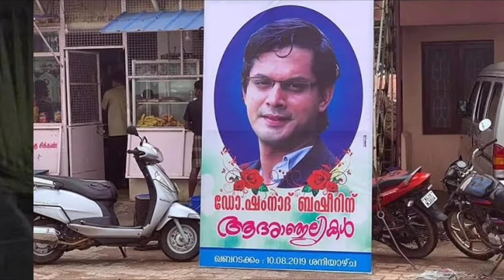A Tribute to "Prof. Shamnad Basheer Sir" | Poem by Raj Aryan | Raj Aryan Poetry | IDIA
A small tribute to Prof. Shamnad Basheer Sir for his belated Birthday 🎂🎉🎁A man  who may not be physically present with us but his wisdoms and blessings are always with us😌🙏Lots of Love Sir wherever you are❣️💐💐💐